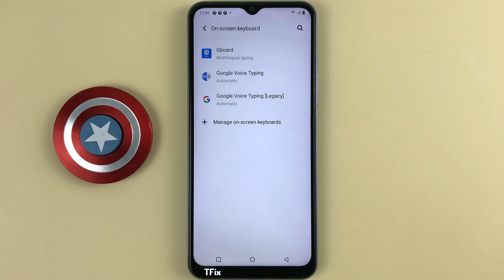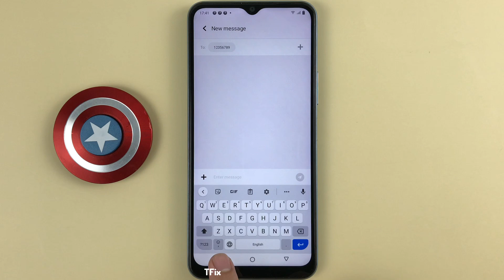How to add a row of number keys at the top of the keyboard on Vivo Y21 Android 12